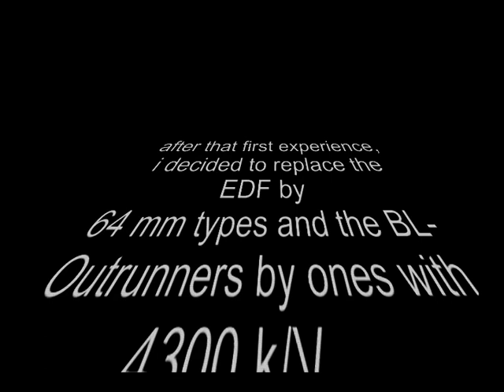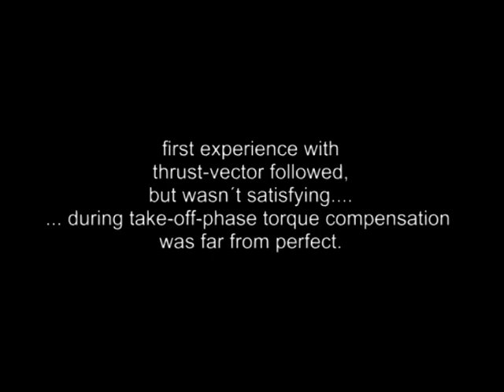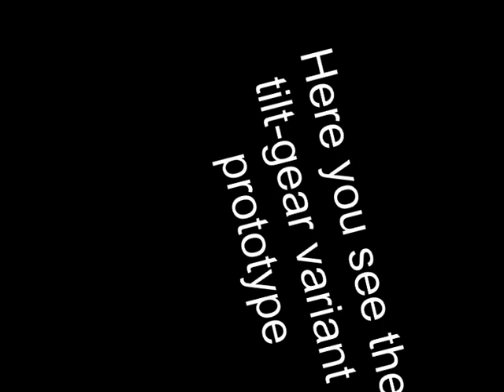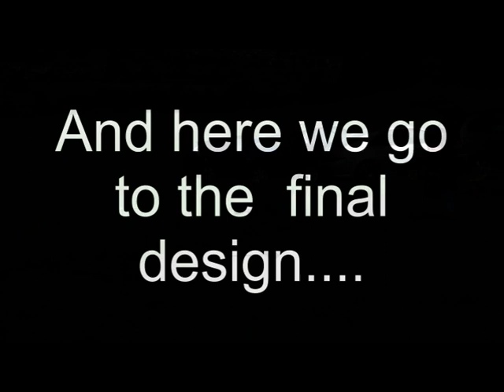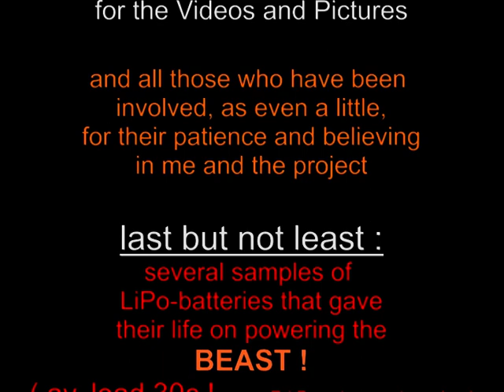*FINAL* developing of the EDF-TriCopter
This is the final video, showing all steps of the development of this EDF-powered Tri-Copter in movies, including some may useful comments. in two versions : with thrust-vector-gearing or with tilt-gearing ( tilt-engine-gear ). In my opinion, tilt-gearing is more effective on harder maneauvres, but thrust vector is more smooth and very precise w/o vibs given to the body of hard stearing actions.